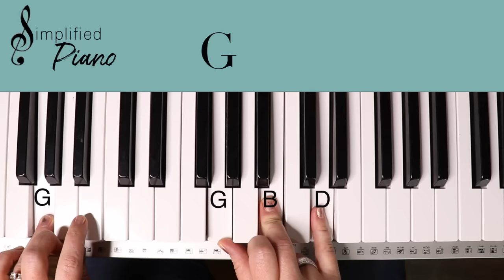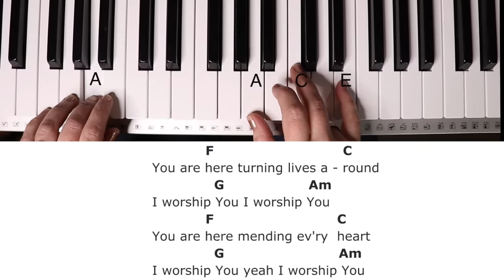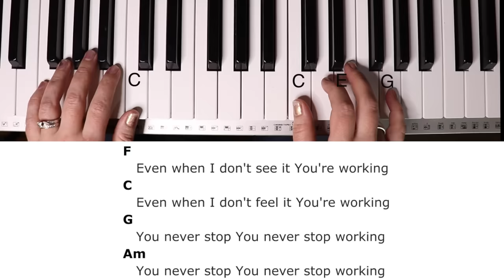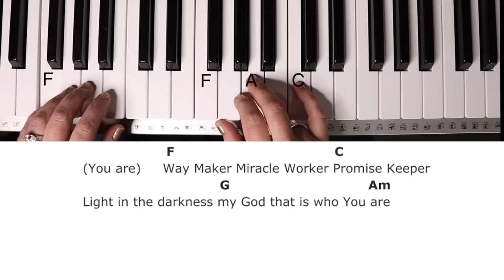Way Maker -Sinach (Key of C)//EASY Piano Tutorial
Skip tutorial & play along with me here: 4:06